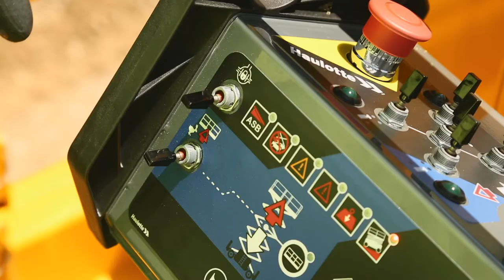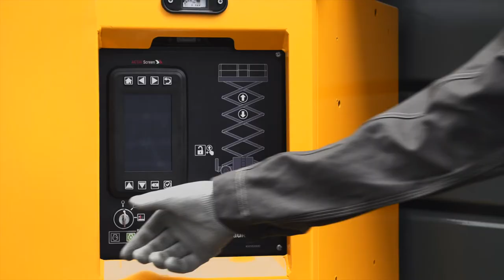Haulotte - PULSEO scissors HS15 E & HS18 E - FR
PULSEO, c’est la gamme de nacelles tout-terrain électriques Haulotte. Les ciseaux HS15 E et HS18 E

viennent compléter cette nouvelle génération de produits.
- LA PERFORMANCE SANS COMPROMIS
- DE NOUVELLES OPPORTUNITÉS S’OFFRENT A VOUS !
- TRAVAILLEZ EN TOUTE SÉRÉNITÉ